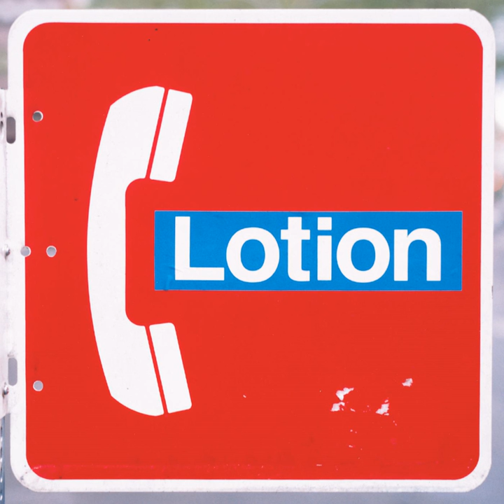Rich Cop, Poor Cop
Rich Cop, Poor Cop · Lotion

Telephone Album